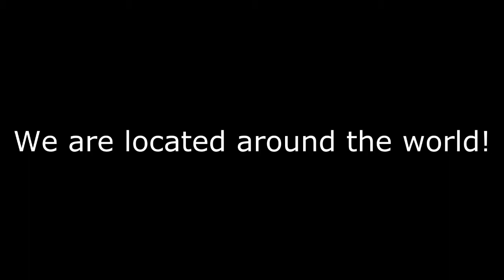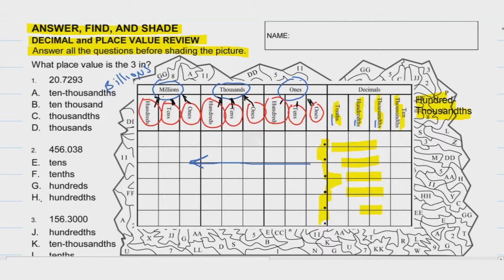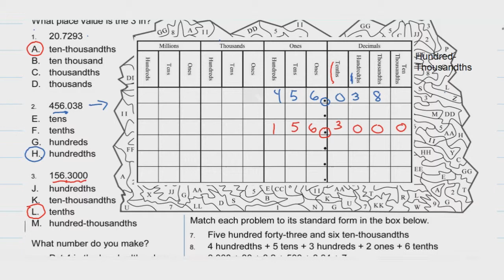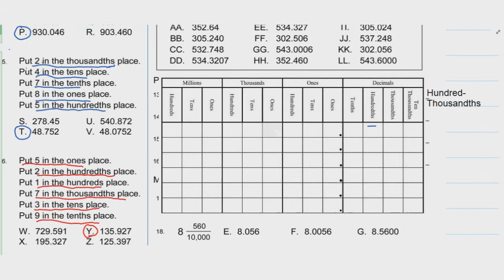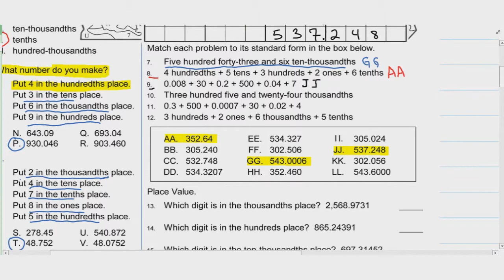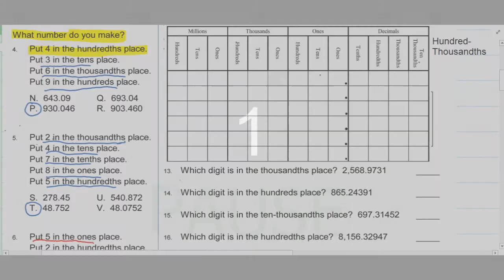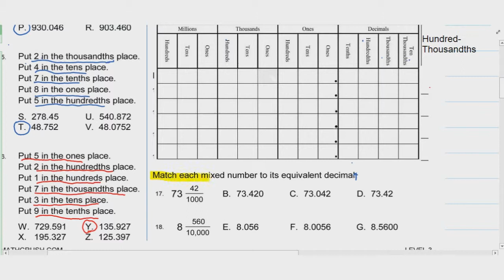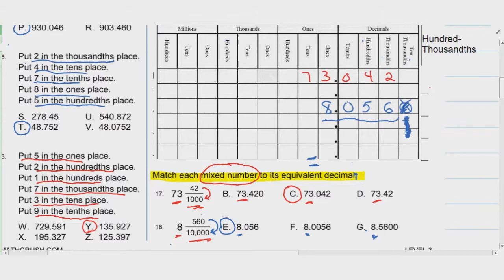Video for Decimal and Place Value Review Art Worksheet (Level 3)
This video goes with the DECIMAL AND PLACE VALUE REVIEW, LEVEL 3 - Answer, Find, and Shade Worksheet located at mathcrush.com in the Decimal Section.